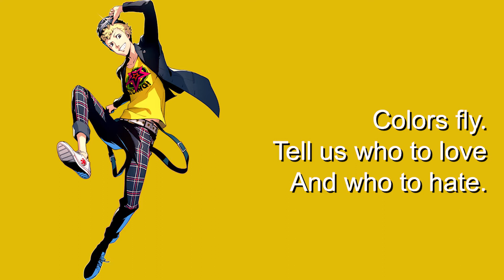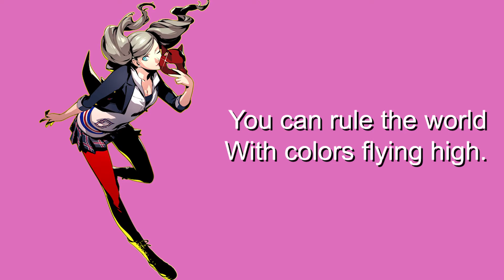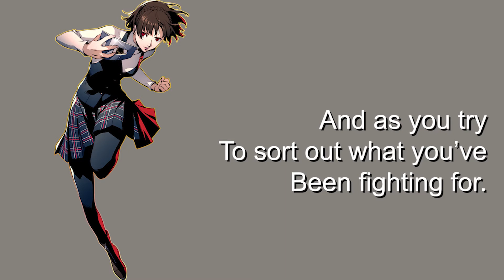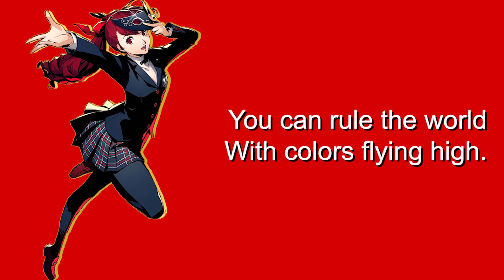Persona 5 Royal | Colors Flying High | Acoustic Cover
I made a cover to Persona 5 Royal's theme song. In all honestly, it did take me awhile to really like this song, especially coming after Persona 5's "Wake Up, Get Up, Get Out There," but the song grew on me. It's my voice, guitar, and bass being played.

I do not own the visuals or clips used in the video.

Lyrics I'm Singing:
Your flag, your alibi.
Can you hide behind claiming might is right?
Raise your fist to the sky
While below your boots, common men die.

Colors fly. Tell us who to love and who to hate.
And by the by, will the memories of our morals fade?
Staying true to your own convictions, in this haze
Is harder to do than say.

So choose a color to live by.
Your goal, your faith, your virtue.
Give it all. Be the best ‘cause nothing less will do.
You can rule the world with colors flying high.
You know that if you stay true,
Green or blue. Red or white. You can’t lose with your colors flying high.

What’s your aesthetics, ethics?
It’s not like mine. Not identical.
We know we gotta balance
A common line or a hard fall.

Colors rise. Tell us who to hate and who adore.
And as you try to sort out what you’ve been fighting for.
Holding on to the line you drew into the sand
Will show them all where you stand.

So choose your colors. True and bright.
As hero, liege, or sinner.
If you must go down with colors flying high,
You know you’re still a winner.
Pink or pale. Black as night. You can’t fail with your colors flying high.

So choose the color you will fly.
Fight on for your conviction.
Your genuine ignition.